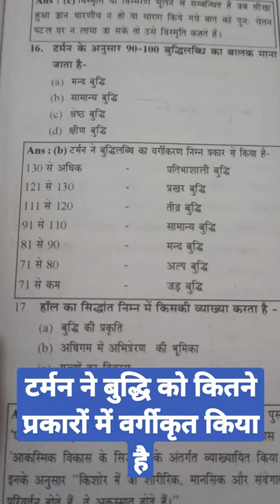टर्मन के अनुसार बुद्धि लब्धि|| Most important for your Exam Uptet 2021 & Ctet 2021#shorts